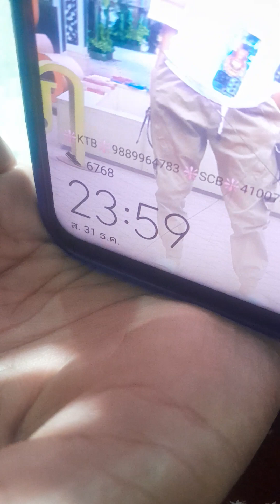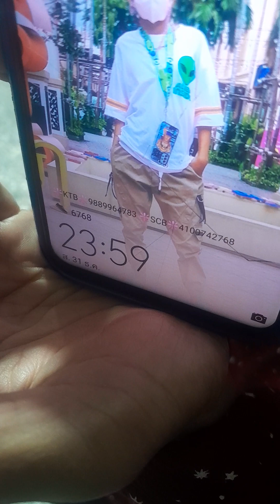HAPPY NEW YEAR 2023 🎉🎊💗